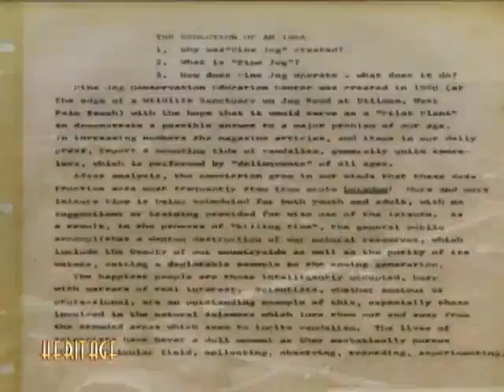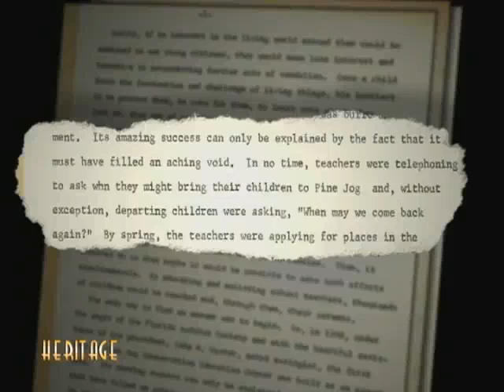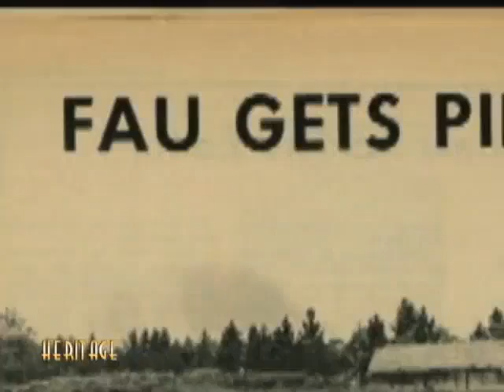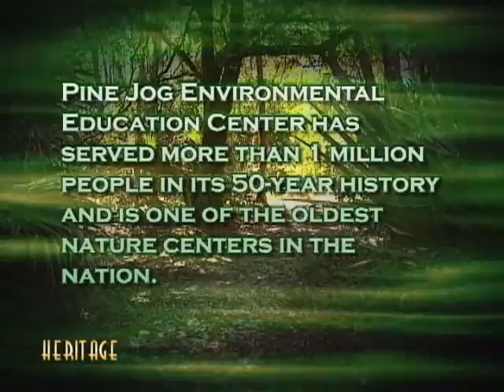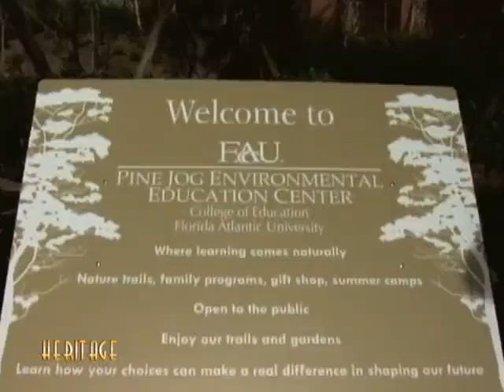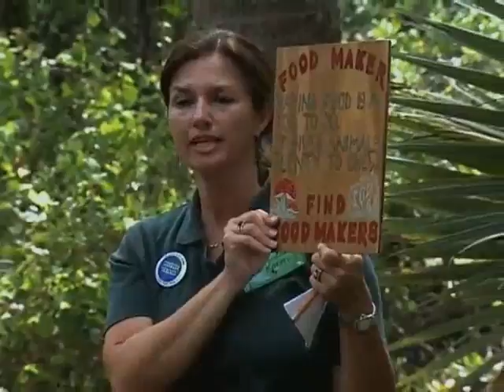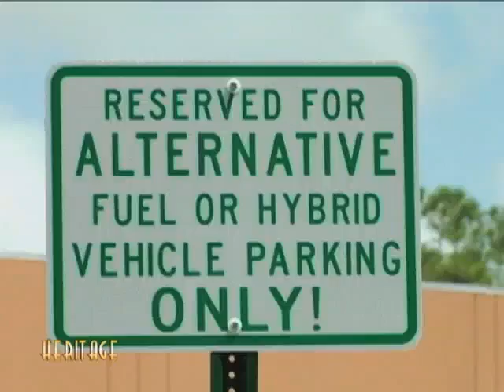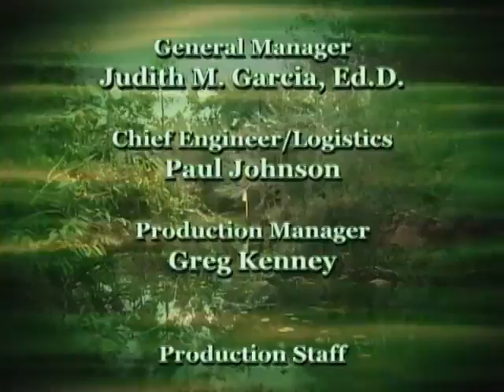Heritage, Episode 6: Pine Jog The First 50 Years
Heritage, Thursdays at 5:30 PM. Hosted by Alan Gerstel and Laurel Sauer, “Heritage” is a showcase of programming that features local South Florida history on a wide range of topics. These award-winning half hour programs were written and produced by our partners at The Education Network (T.E.N.). WXEL is proud to bring you this series for your enjoyment and your enlightenment.

Episode 6, Pine Jog: The First 50 Years
Where Learning Comes Naturally

Pine Jog environmental education center has served more than 1 million people in its 50-year history and is one of the oldest nature centers in the nation.